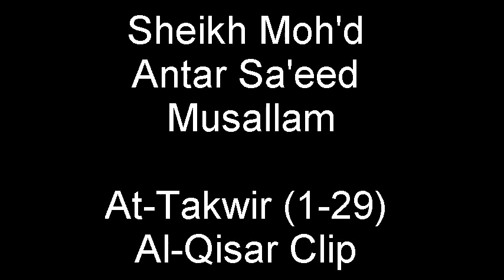Sheikh Muhammed Antar Sa'eed Musallam Surah At-Takwir (1-29) Clip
Sheikh Muhammed Antar Sa'eed Musallam
Surah At-Takwir (1-29) Clip